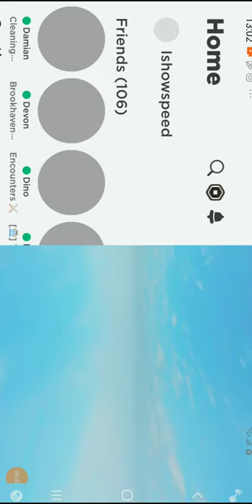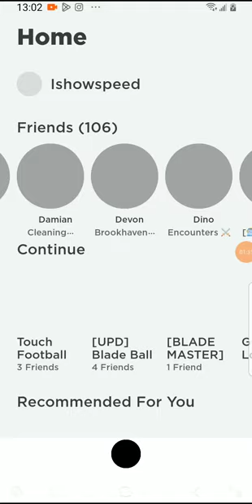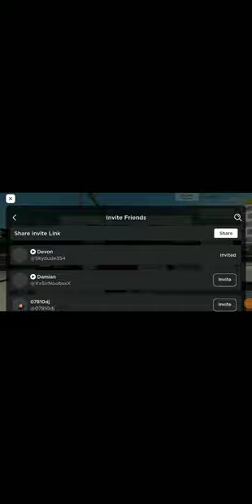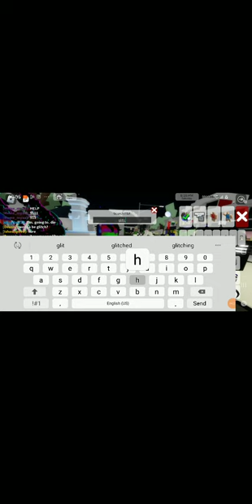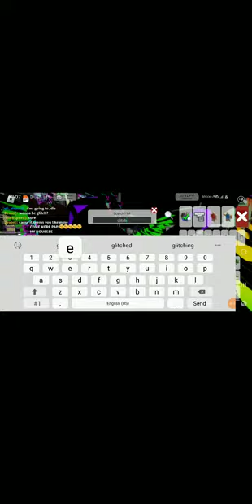I'm a hacker